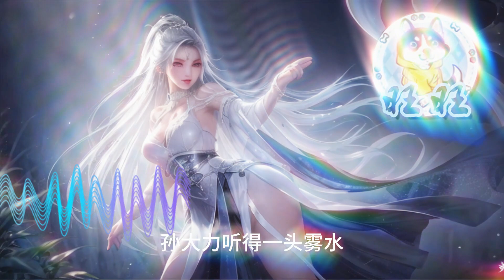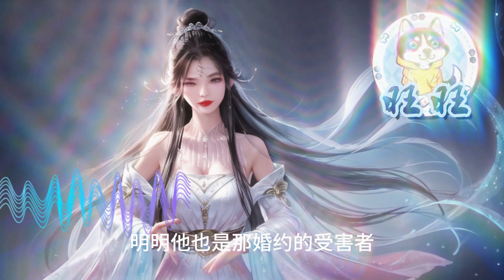【原创】海王林秀穿越异能世界，只要跟人身體接觸就可以複製別人的能力？ 這也太秀了吧！ 從此開啟與人貼貼的逆襲之路……等等，小姨子別打！ 我沒有沾花惹草，真的是在做正事啊！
每天更新优质动漫推荐
好看好玩尽在旺旺动漫社！
欢迎喜欢看动漫的二次元订阅哟~ 本頻道所有視頻均是獨家原創裂作，探用最先進的Al畫面以及AI配音技術完成!
請勿下載盜版，喜歡請多多支持我們，讓我們的創作更加有動力